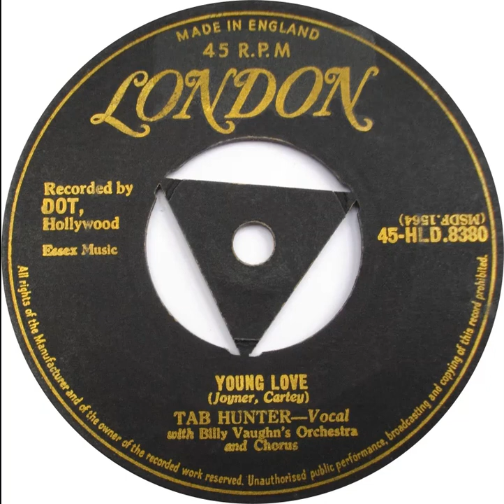UK New Entry 1957 (17) Tab Hunter - Young Love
Entered 'Record Mirror' chart @ no. 10, 9 February 1957
Entered 'Melody Maker' chart @ no. 10, 9 February 1957
Entered 'New Musical Express' chart @ no. 11, 9 February 1957